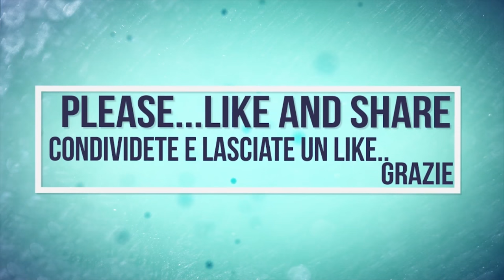A-G Fiat 50-66 & 640 | Co.Me.B FP & Kuhn MDS 17.1| Weeding Mais Between Rows| Fresatura Mais